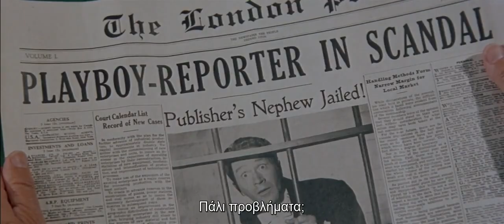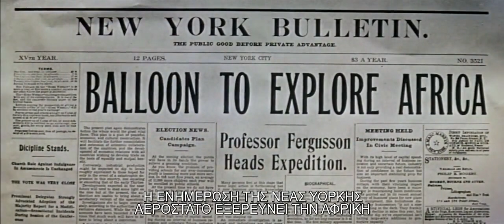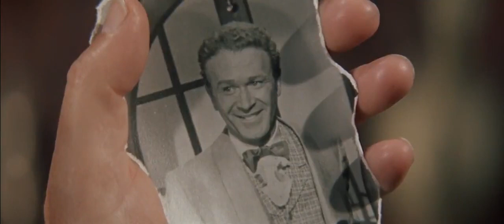Πέντε εβδομάδες σ' ένα αερόστατο (1962) [HD 720p] ελληνικοί υπότιτλοι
Υπόθεση: Το 1862 ο εφευρέτης καθηγητής Φέργκιουσον σχεδιάζει να γράψει ιστορία στην αεροπλοΐα, ταξιδεύοντας, μαζί με τον πιστό του υπηρέτη, πάνω από την Αφρική με αερόστατο.Σχεδιάζει να χαρτογραφήσει άγνωστες περιοχές, ώστε να δώσει λάμψη στις εφευρέσεις του.  Όμως, λόγω έλλειψης χρημάτων αναγκάζεται να δεχτεί τη χρηματοδότηση ενός μεγαλοεκδότη, ο οποίος θέτει τον όρο να πάρει μέρος στην αποστολή ο άστατος νεαρός ανιψιός του. Η ετερόκλητη ομάδα δεν θα ξεκινήσει με καλούς οιωνούς, ενώ τα πράγματα θα μπερδευτούν όταν θα ενταχθούν και άλλα μέλη στην ομάδα, συμπεριλαμβανομένων ενός Βρετανού στρατιωτικού, μιας νεαρής κοπέλας που μόλις απελευθερώθηκε από ένα σκλαβοπάζαρο και... ενός χιμπατζή!

 Εύθυμη εξωτική περιπέτεια, που αποτελεί χαλαρή διασκευή ενός από τα καλύτερα έργα του Ιουλίου Βερν που διακρίνεται για τη ζωηρότητα, το χιούμορ της και τις πετυχημένες σκηνές δράσης. Ο Allen πλάθει μια χαριτωμένη ιστορία μπλέκοντας διάφορα μυθιστορήματα του Βερν ("5 Εβδομάδες σ'ένα Αερόστατο", "ο Γύρος του Κόσμου σε 80 Ημέρες", "Σχολή για Ροβινσώνες"), και τη μπολιάζει με χιούμορ, αίσθημα και αγωνία. Η τελευταία επιτυγχάνεται  με τη βοήθεια εξαιρετικών ειδικών εφέ που, παρά την ηλικία της ταινίας, έχουν παλιώσει ελάχιστα και κρατούν τον θεατή σε αγωνία ακόμη και σήμερα.

 Πρωτότυπος τίτλος: Five Weeks in a Balloon
 Βαθμολογία IMDb: 5,7/10
 Σκηνοθεσία: Irwin Allen
 Πρωταγωνιστούν: Fabian, Barbara Eden, Cedric Hardwicke, Peter Lorre, Richard Haydn, Billy Gilbert, BarBara Luna, Reginald Owen